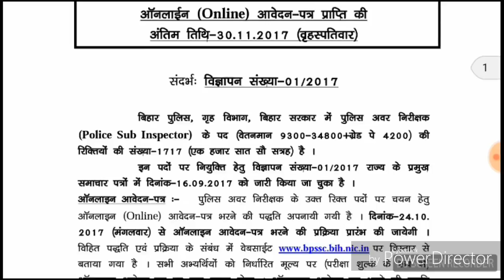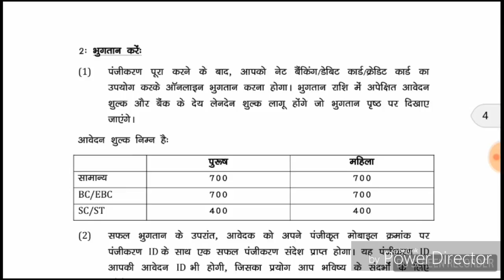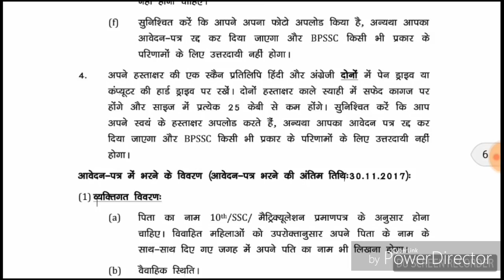Bihar police sub inspector bharti 2017 'big news never miss'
यहां आपको मिलेगी बिहार पुलिस और बिहार SI की संपूर्ण जानकारी।